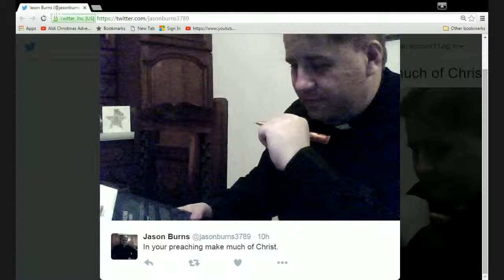Your Call to ministry by Jason Burns